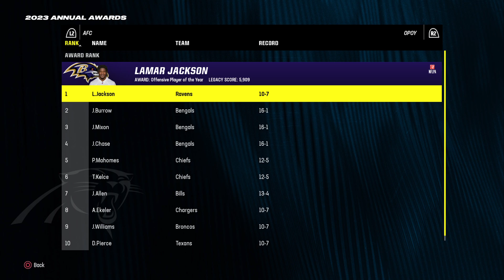I Put Cam Newton Back In His Prime (Top 5 QB 😳)